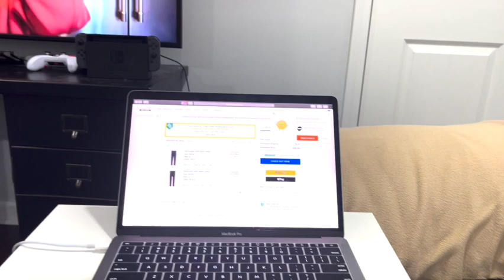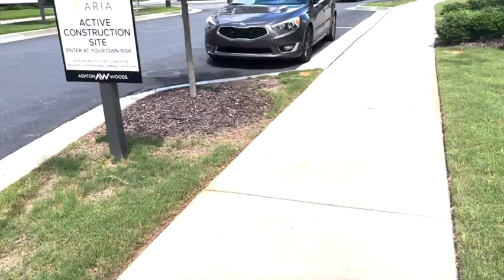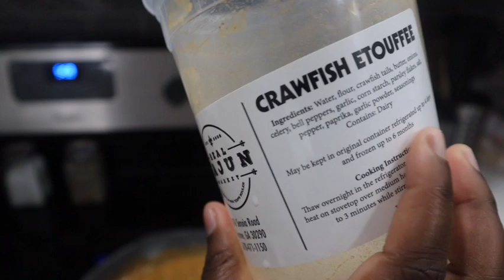WORK WEEK IN MY LIFE student pharmacist | big presentation, workouts and celebrating birthdays!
Hello! Welcome back to the VLOG! You guys LOVED my "What I actually do as a student pharmacist" video so here's a follow up of my work weeks as a 3rd year student pharmacist!

Links:
YETI 36 oz rambler
YETI Rambler Bottle Straw Top
Laptop Stand

Links to other retailers who sell the Dagne Dover Brand!